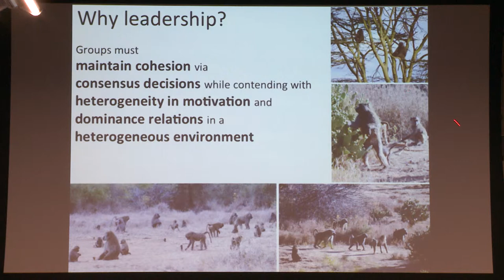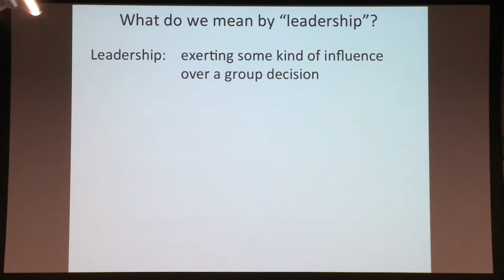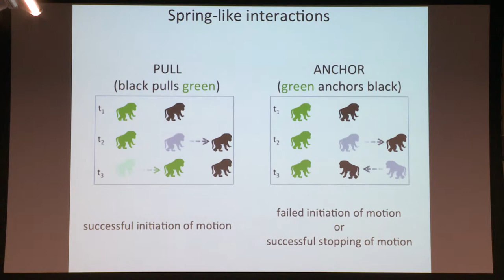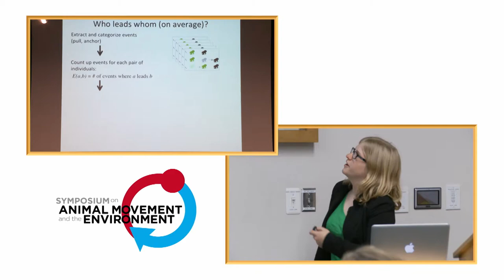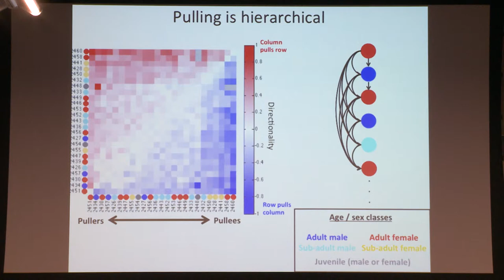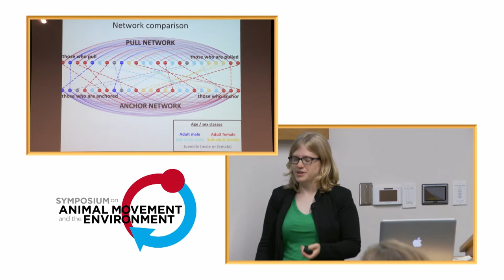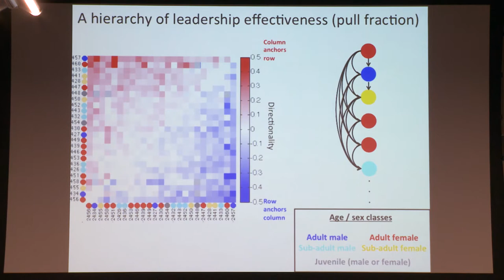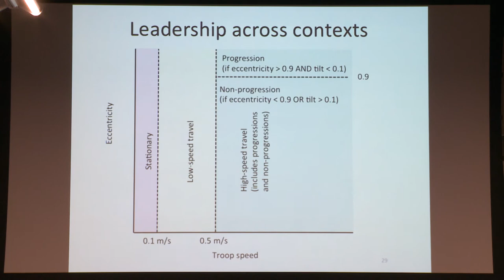AMoveE 2014: Ariana Strandburg-Peshkin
This talk was presented by Ariana Strandburg-Peshkin on 7 May 2014 as part of the Symposium on Animal Movement and the Environment, held at the North Carolina Museum of Natural Sciences in Raleigh.

Strandburg-Peshkin A, Farine DR, Couzin ID, Crofoot MC, 2014, "Leadership and collective motion in Anubis baboons using high-resolution GPS tracking"

Abstract: The central question of how groups of animals coordinate their motion has been studied in a wide range of systems, including bird flocks, fish schools, honeybee colonies, and primate groups. Experimental studies of collective animal behavior have mainly focused on group motion under homogeneous or highly controlled laboratory conditions, limiting their applicability to natural environments. On the other hand, field studies have often been limited by the restricted visibility to human observers imposed by some environments, and the difficulty inherent in observing multiple individuals simultaneously. In recent years, technological advances have allowed for the simultaneous remote tracking of multiple individuals as they move in more complex, natural environments. In this study, we obtained simultaneous GPS trajectories for all adult members of a troop of Anubis baboons (twenty-six individuals), at a resolution of one location estimate per second, over the course of four weeks. These data allow us to use trajectory-based methods to address how leadership regarding movement decisions is distributed in this primate group. In contrast to many other animal groups, baboon troops are characterized by relatively low apparent coordination between individuals (despite groups maintaining cohesion), a relatively high heterogeneity of individual traits, and a complex social organization—all embedded within a heterogeneous environment that may influence or constrain movement decisions. We employ a novel method based on individuals' tendencies to move toward the positions previously occupied by their group-mates to uncover dynamical leader-follower relationships between pairs of baboons. We then investigate the structure of the leader-follower networks determined by these relationships to test hypotheses about the process of decision-making at the group level.